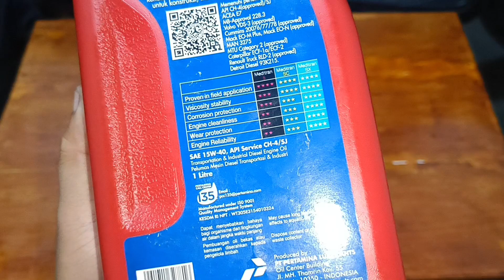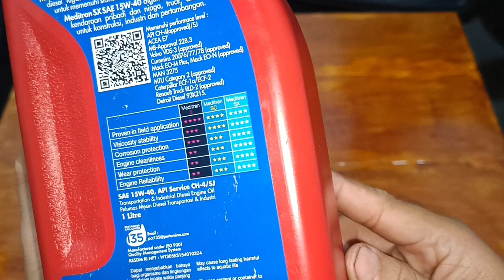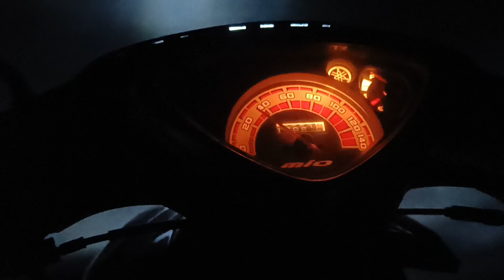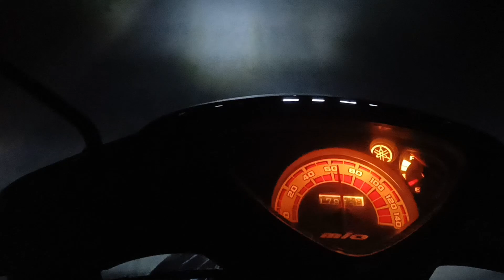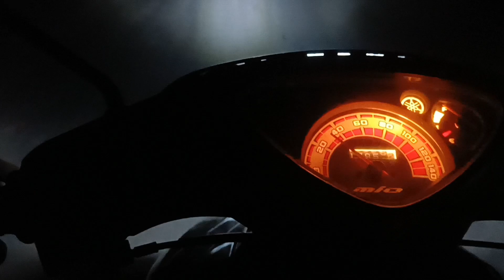Pantes Banyak Yang Sesat, Ternyata Begini Rasanya Pakai Oli Diesel Meditran SX di Mio Sporty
cobain pakai oli diesel meditran sx di motor matic, tepatnya di mio sporty. oli nya pemerintah yang murah meriah tapi performa gak gampang nyerah. pantesan banyak yang sesat, ternyata begini to rasanya. penasaran? simak vidionya sampai akhir 🙏